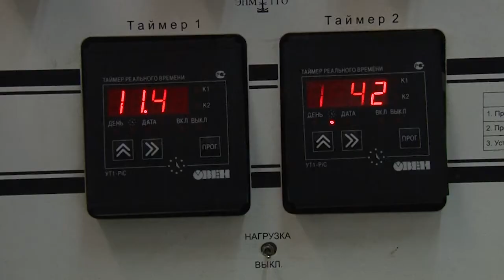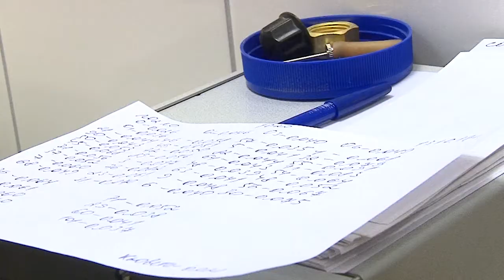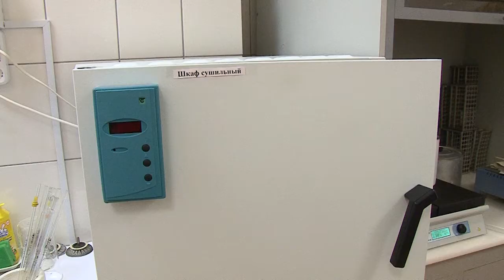Воздух в Рязани